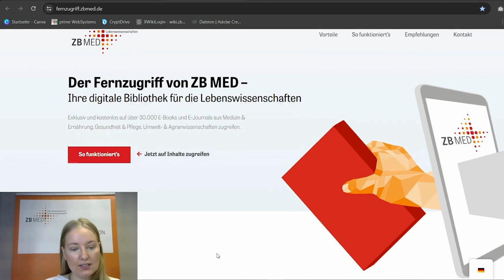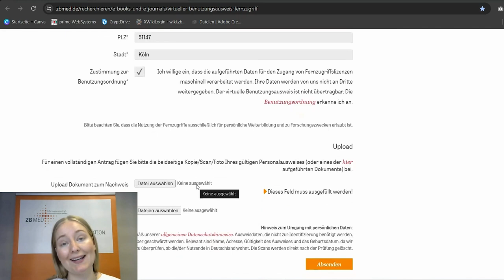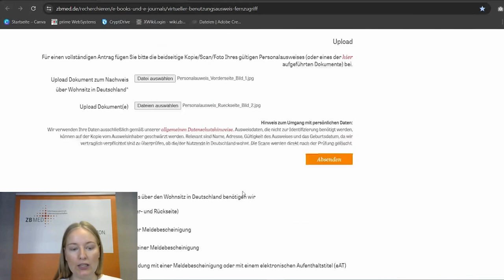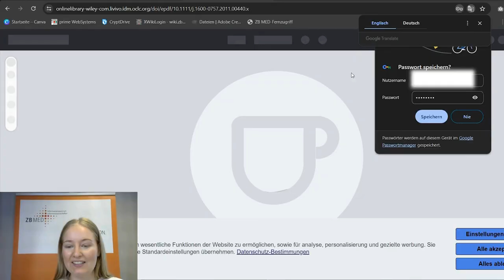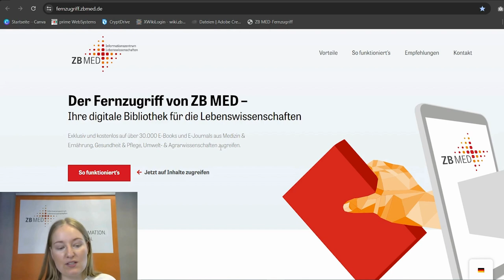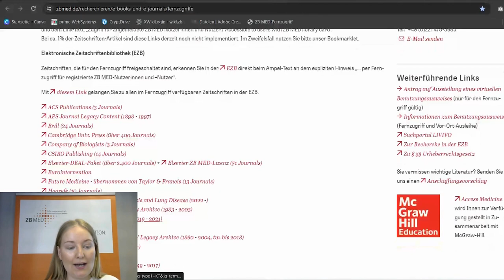ZB MED-Fernzugriff | Screencast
Mit dem Fernzugriff von ZB MED haben Sie Zugriff auf über 30.000 E-Books und E-Journals aus Medizin & Ernährung, Gesundheit & Pflege, Umwelt- & Agrarwissenschaften von überalle und jedem Endgerät. Das Ganze ist kostenlos, wenn Sie über einen Wohnsitz in Deutschland verfügen und sich bei ZB MED für den Fernzugriff registrieren.

Wie das geht, erklären wir Ihnen in diesem Screencast. Außerdem zeigen wir Ihnen wie Sie den Fernzugriff nutzen können - bei Ihrer Literaturrecherche im Web oder mit Hilfe unseres Suchportals LIVIVO.